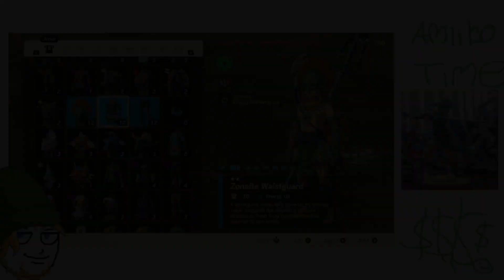TotK Daily Amiibo Cash In 7/22/23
Despite some PC problems we still have to get these drops. Fabrics, armor who can say?